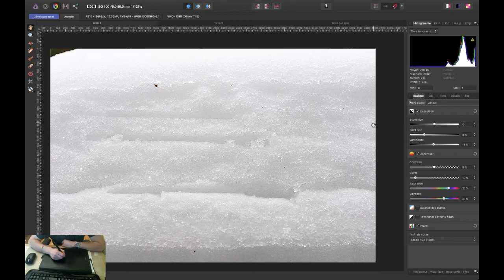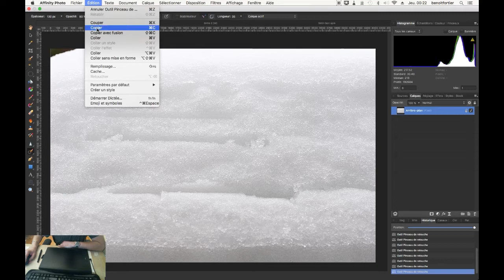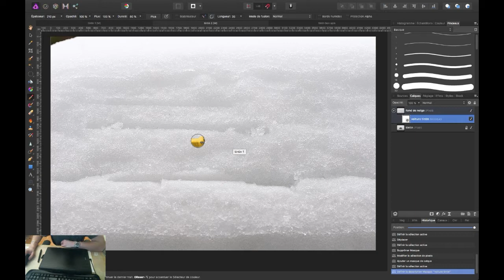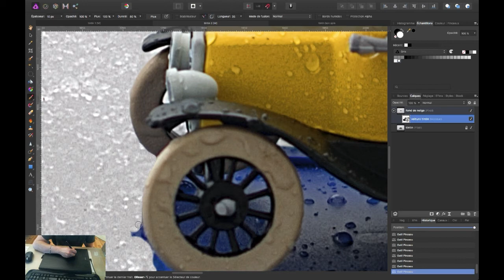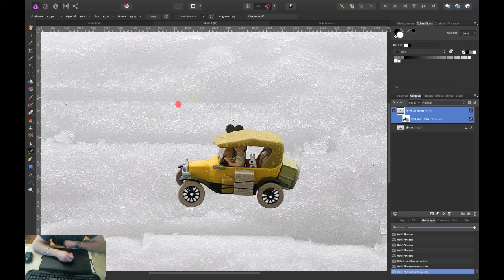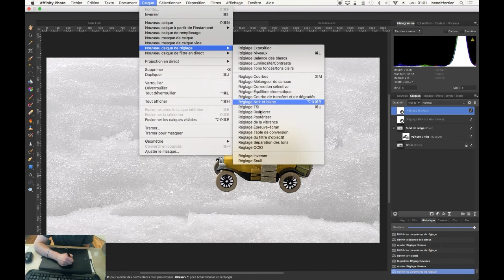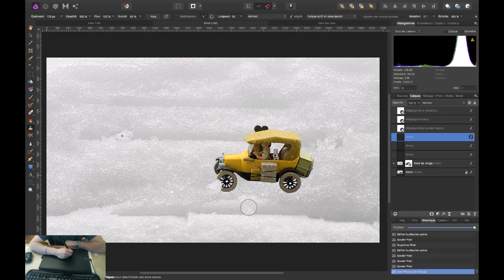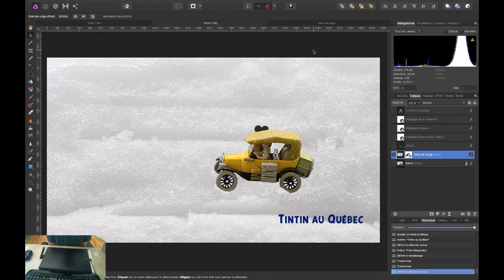Tutoriel 10 (Affinity photo calque de masque)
Dixième tutoriel  Comment utiliser le calque masque dans le logiciel de retouche photos Affinity Photo! Bon visionnement!